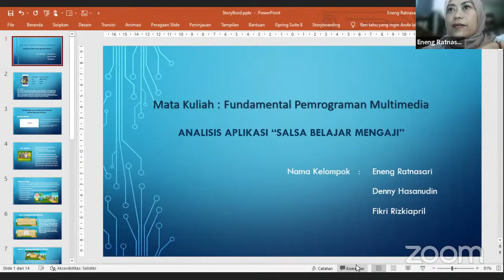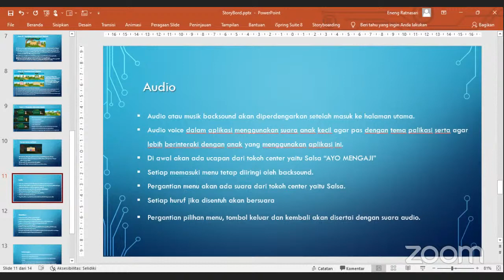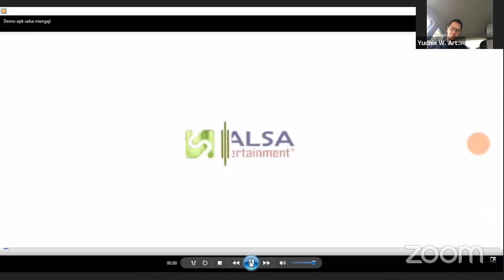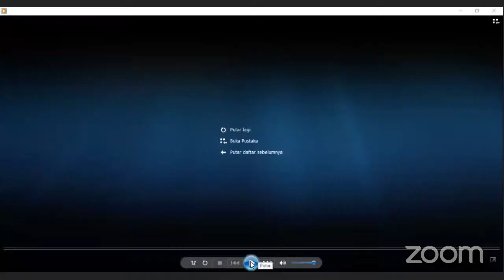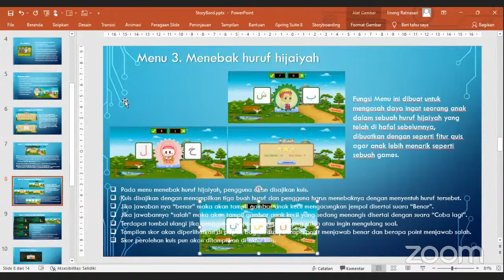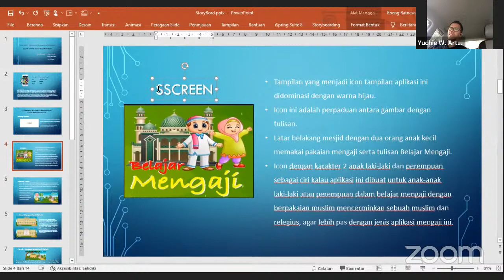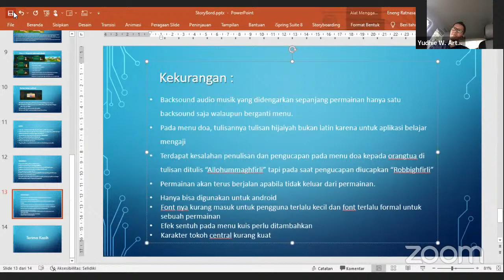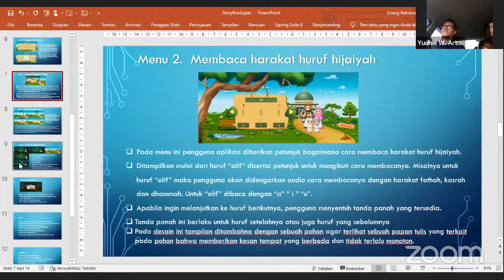Fundamental Pemograman Multimedia KRY minggu10